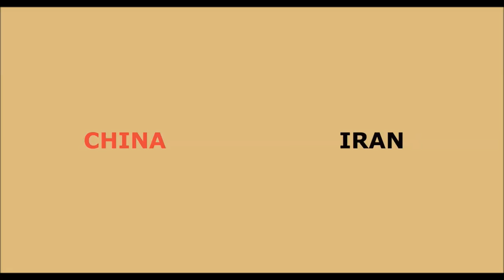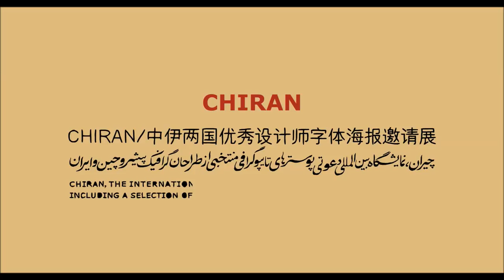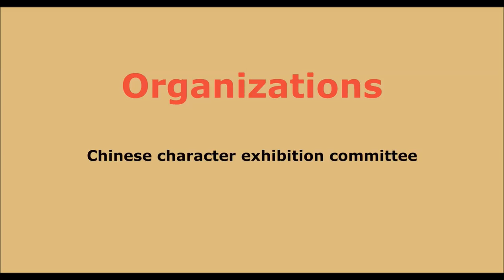CHIRAN Poster Exhibition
CHIRAN / THE INTERNATIONAL INVITATIONAL TYPOGRAPHY POSTER EXHIBITION INCLUDING A SELECTION OF PIONEERING GRAPHIC DESIGNERS OF CHINA AND IRAN

Iranian Invited Designers:
Mohammad Reza Abdolali, Shahrzad Changalvaee, Homa Delvaray, Farhad Fozouni, Amirhossein Ghoochibeik, Behrad Javanbakht, Majid Kashani, Omid Nemalhabib, Peyman Pourhossein, Iman Raad, Parisa Tashakori, Rambod Vala

Curator Team: Li Xu (China), Saleh Zanganeh (Iran)

In Association With:
China: Gallery of Academy of Fine Arts, Shanxi University
Iran: Golestan Province General Administration of Culture & Islamic Guidance

Video By Saleh Zanganeh

چیران / نمایشگاه بین المللی دعوتی پوسترهای تایپوگرافی منتخبی از طراحان پیشرو چین و ایران
طراحی و ویدئو: صالح زنگانه